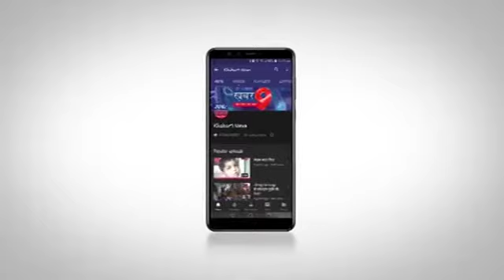कॉलोनाइजर के खिलाफ एसडीएम को कई बार आवेदन